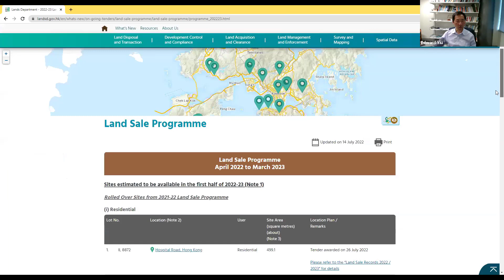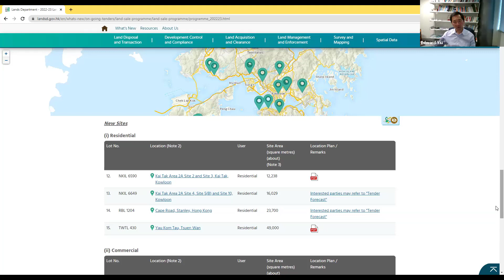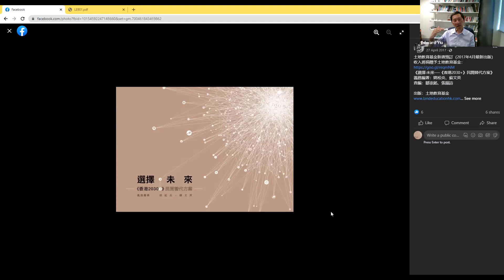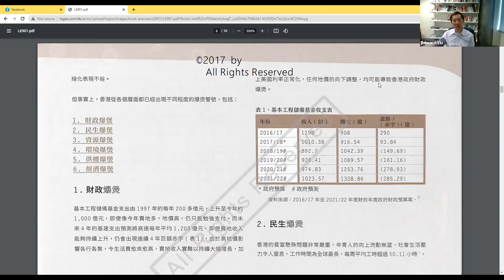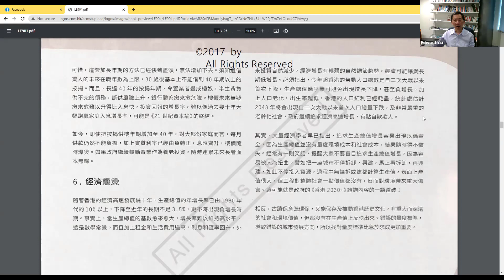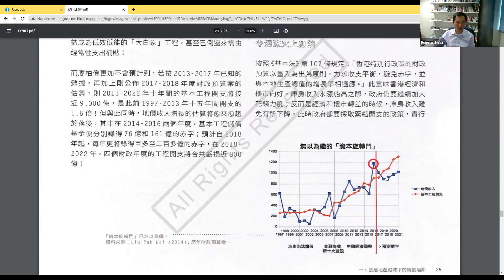[香港樓市] 賣地收入有幾多，能否支付工程開支